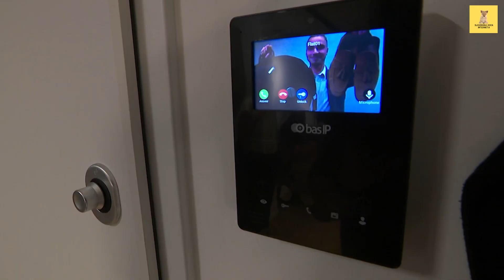Poroka Na Prvi Pogled 2023 - Pari Se Zamenjajo 💏💕